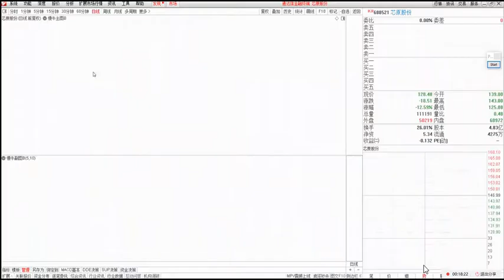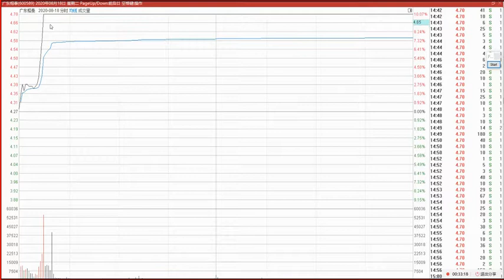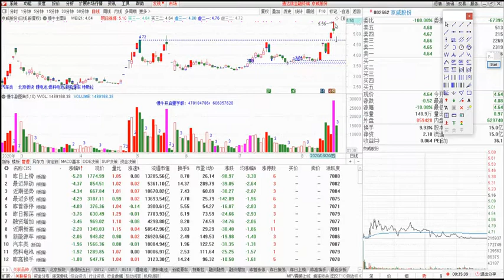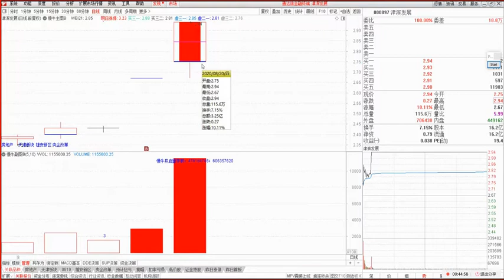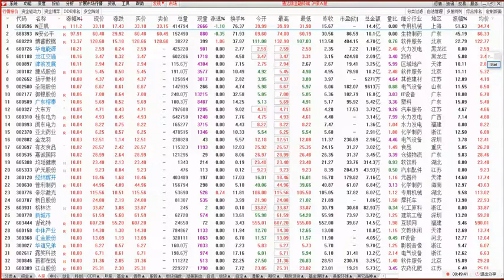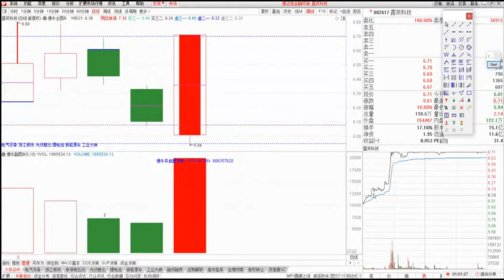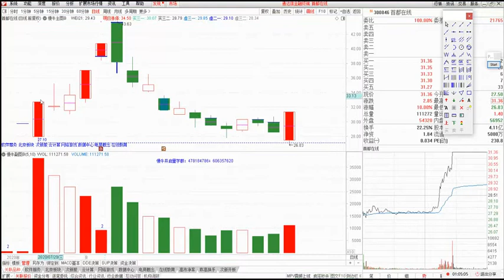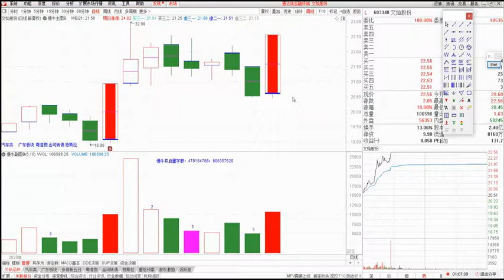量学-朱永海-第十九期 0820收评